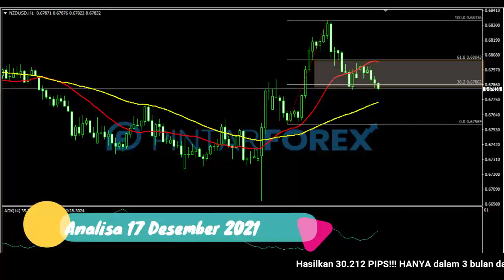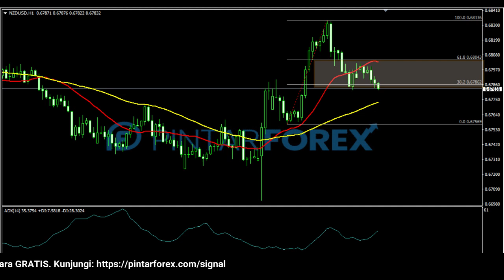🔴 LIVE: Analisa Forex Hari Ini 17 Desember 2021 NZD-USD Berpotensi Terkoreksi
"Analisa Forex Hari Ini 17 Desember 2021 NZD-USD Berpotensi Terkoreksi